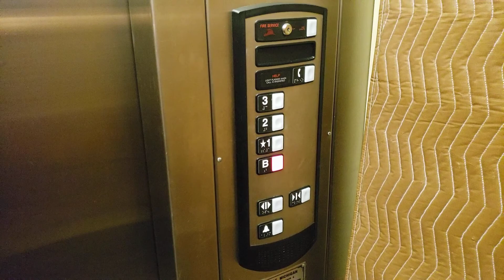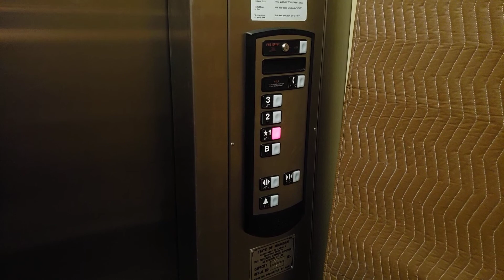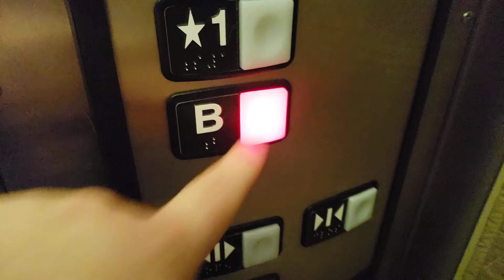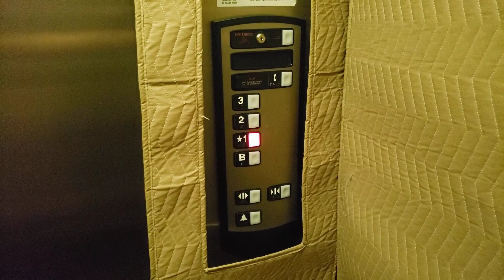Schindler 330A Hydraulic Elevators @ Park Place Business Centre Building 3, East Lansing, MI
These are the elevators in Building 3 of the Park Place Business Centre. These are some neat 330As from the early 2000s. They have epic motors, and I like that they went with center-opening doors.

Quantity: 2
Floors served: 4
Manufacturer: Schindler
Type: Hydraulic
Model: 330A
Fixtures: HT w/Premium hall fixtures
Capacity: 3000 lb
Year installed: 2003
Michigan serial numbers: 41276 / 41277

Location: Park Place Business Centre, 3100 West Road, East Lansing, Ingham County, Michigan, United States.